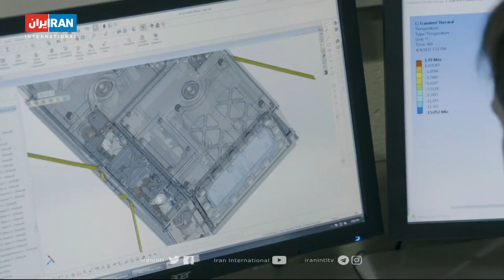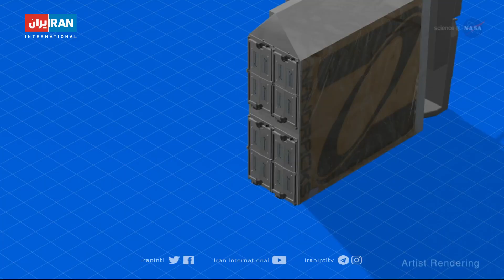گزارشی در باره ساخت ماهواره‌های یک و نیم کیلوگرمی